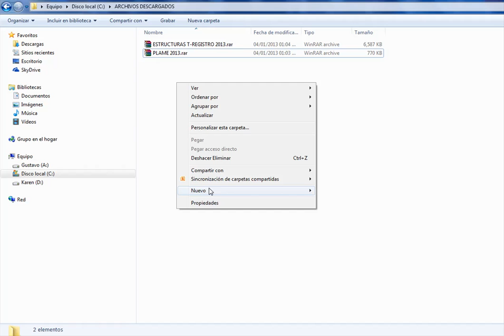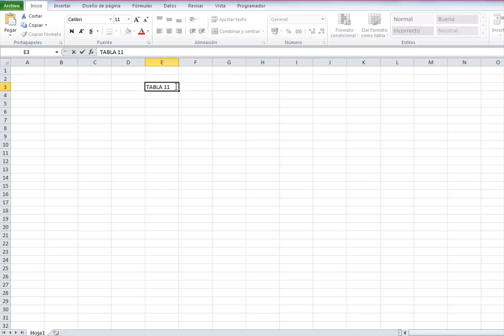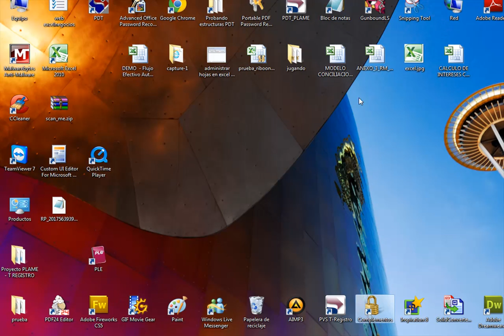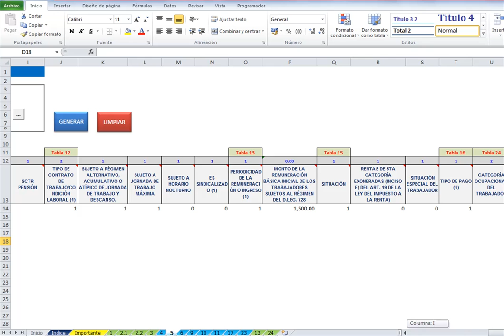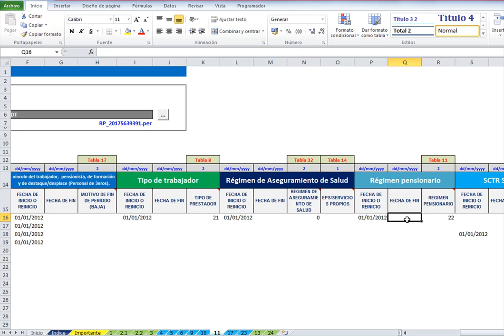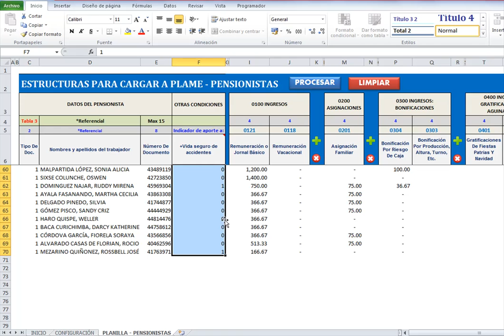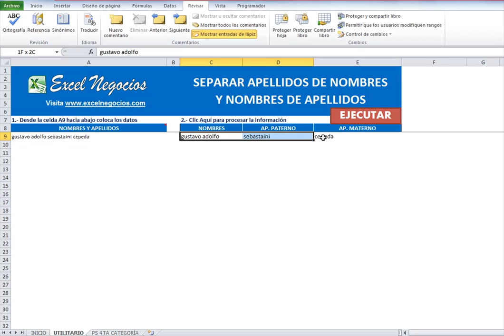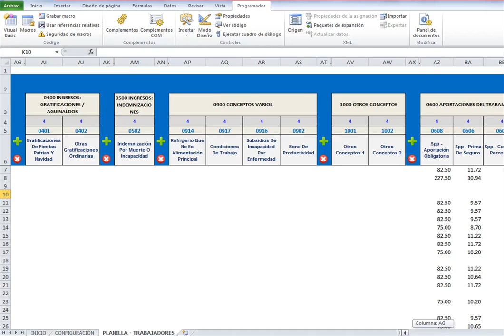como importar al PLAME y T REGISTRO desde Excel Estructuras macros Excel para contadores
el portal de Excel para contadores, Excel contable y Excel para las finanzas. Presente su nuevo producto para importar al PLAME SUNAT y T-REGISTRO de forma interactiva.
El video es una presentación general de como se deben trabajar con los archivos adquiridos a la web de Excel Negocios.

PRODUCTOS

1. 𝙋𝙇𝙀 5.1 𝙇𝙄𝘽𝙍𝙊𝙎 𝙀𝙇𝙀𝘾𝙏𝙍𝙊𝙉𝙄𝘾𝙊𝙎 (𝙈𝘼𝘾𝙍𝙊𝙎 𝙀𝙓𝘾𝙀𝙇)

2. 𝙋𝙇𝘼𝙈𝙀 & 𝙏-𝙍𝙀𝙂𝙄𝙎𝙏𝙍𝙊 | 𝘾𝘼𝙍𝙂𝘼 𝙈𝘼𝙎𝙄𝙑𝘼 𝙈𝙀𝘿𝙄𝘼𝙉𝙏𝙀 𝘼𝙍𝘾𝙃𝙄𝙑𝙊𝙎 𝙋𝙇𝘼𝙉𝙊

3. 𝙋𝘿𝘽 𝙀𝙓𝙋𝙊𝙍𝙏𝘼𝘿𝙊𝙍 𝙎𝙐𝙉𝘼𝙏 – 𝙈𝘼𝘾𝙍𝙊 𝙀𝙉 𝙀𝙓𝘾𝙀𝙇 𝙋𝘼𝙍𝘼 𝙂𝙀𝙉𝙀𝙍𝘼𝙍 𝘼𝙍𝘾𝙃𝙄𝙑𝙊𝙎 𝙏𝙓𝙏 (𝙀𝙎𝙏𝙍𝙐𝘾𝙏𝙐𝙍𝘼𝙎)

4.  𝙎𝙄𝙎𝙏𝙀𝙈𝘼 𝙀𝙓𝘾𝙀𝙇 𝙁𝘼𝘾𝙏𝙐𝙍𝘼𝘾𝙄𝙊𝙉 𝙀𝙇𝙀𝘾𝙏𝙍𝙊𝙉𝙄𝘾𝘼 𝙎𝙐𝙉𝘼𝙏 1.2

5. 𝙑𝘼𝙇𝙄𝘿𝘼𝘿𝙊𝙍 𝘿𝙀 𝘾𝙊𝙈𝙋𝙍𝙊𝘽𝘼𝙉𝙏𝙀𝙎 𝙀𝙇𝙀𝘾𝙏𝙍𝙊𝙉𝙄𝘾𝙊𝙎  𝙎𝙐𝙉𝘼𝙏

6. 𝘾𝙊𝙉𝙎𝙐𝙇𝙏𝘼 𝘿𝙀 𝙍𝙐𝘾 𝙎𝙐𝙉𝘼𝙏 𝘿𝙀𝙎𝘿𝙀 𝙀𝙓𝘾𝙀𝙇 𝙎𝙄𝙉 𝙄𝙉𝙂𝙍𝙀𝙎𝘼𝙍 𝘾𝘼𝙋𝙏𝘾𝙃𝘼𝙎  2019

7. 𝘾𝙊𝙉𝙎𝙐𝙇𝙏𝘼 𝙊𝙉𝙇𝙄𝙉𝙀 𝘿𝙀 𝙋𝙇𝘼𝘾𝘼𝙎 𝙎𝙐𝙉𝘼𝙍𝙋 𝘿𝙀𝙎𝘿𝙀 𝙀𝙓𝘾𝙀𝙇

8. 𝙎𝙄𝙎𝙏𝙀𝙈𝘼 𝘾𝙊𝙉𝙏𝙍𝙊𝙇 𝘿𝙀 𝘼𝙇𝙈𝘼𝘾𝙀𝙉 𝙀𝙉 𝙀𝙓𝘾𝙀𝙇 – 𝙑𝘼𝙇𝙐𝘼𝘾𝙄𝙊𝙉 𝘾𝙊𝙎𝙏𝙊 𝙈𝙀𝙏𝙊𝘿𝙊 𝙋𝙍𝙊𝙈𝙀𝘿𝙄𝙊 2019

9. 𝙀𝙎𝙏𝙍𝙐𝘾𝙏𝙐𝙍𝘼𝙎 𝙋𝘼𝙂𝙊 𝙈𝘼𝙎𝙄𝙑𝙊 𝘿𝙀 𝘿𝙀𝙏𝙍𝘼𝘾𝘾𝙄𝙊𝙉𝙀𝙎 2019 (𝙈𝘼𝘾𝙍𝙊) 𝙀𝙉 𝙀𝙓𝘾𝙀𝙇

10. 𝘽𝘼𝙎𝙀 𝘿𝙀 𝘿𝘼𝙏𝙊𝙎 𝘿𝙉𝙄 - 𝙄𝙉𝙁𝙊𝙍𝙈𝘼𝘾𝙄𝙊𝙉